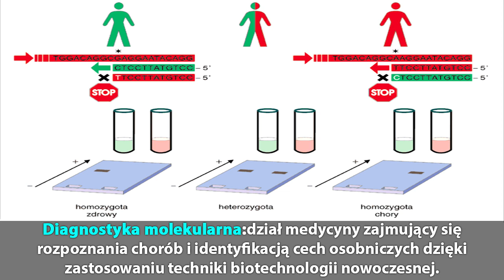Biotechnologia a medycyna - Prezentacja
Kacper Gliński
Maciej Kupczyński
Dawid Adamski
Kacper Janiak